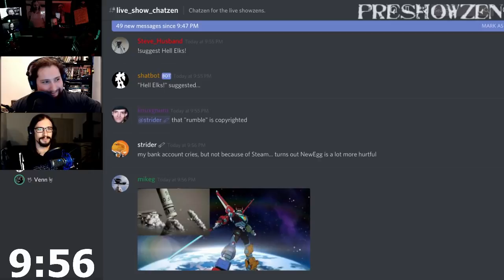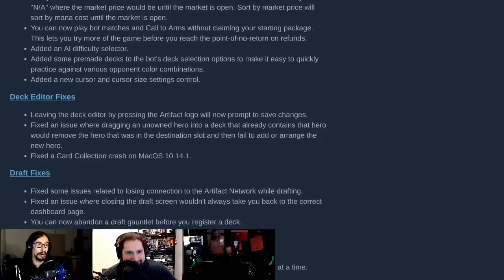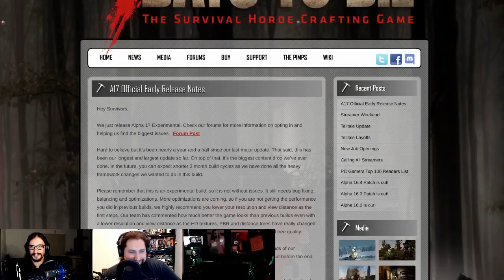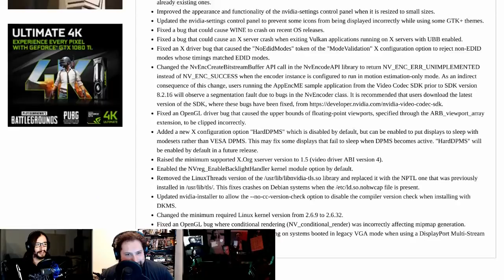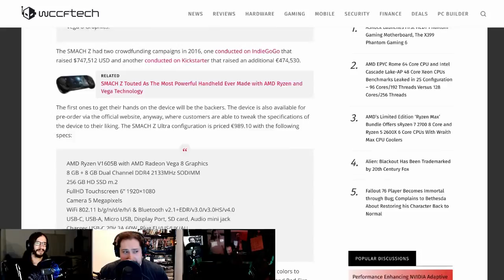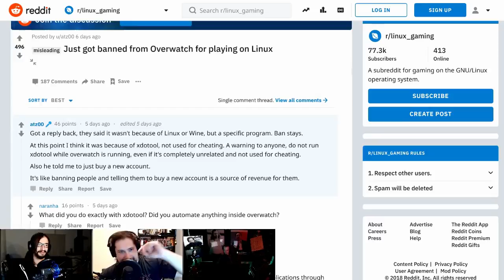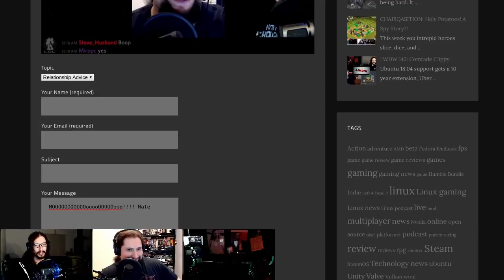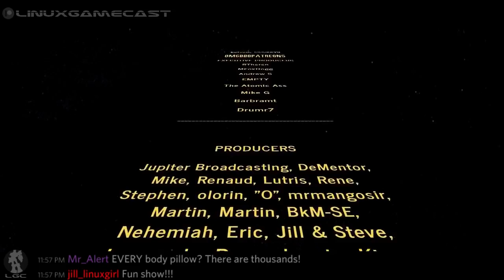LinuxGameCast Weekly 327: LinuxGameCats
Steam kills Link, Shadow of the Tomb Raider heads to Linux, NVIDIA 2060 details leak and Humble has another JUMBO Bundle.

Special thanks to:
Drumr7 (latest executive producer)